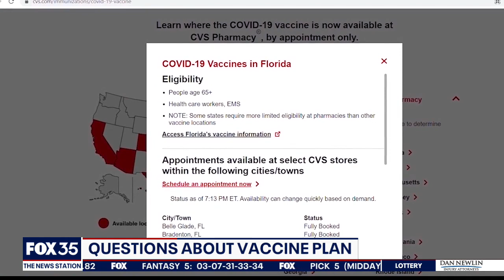Questions remain about Florida vaccine expansion order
Gov. Ron DeSantis issued an executive order on Monday that will allow medically vulnerable people under the age of 65 to get the coronavirus vaccine, but many questions remain about what documents are required.